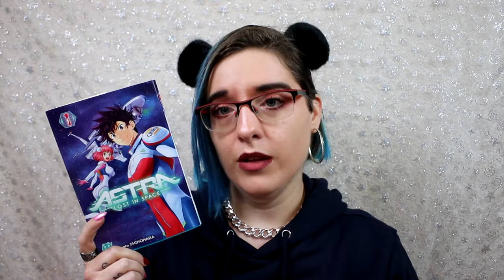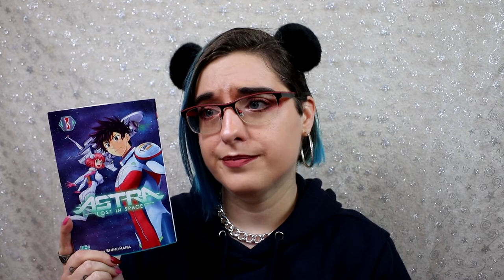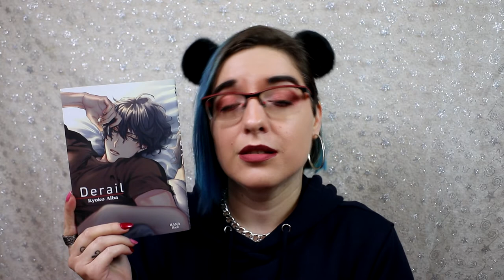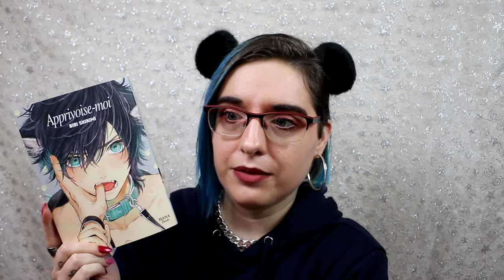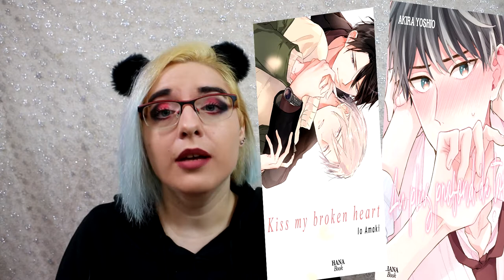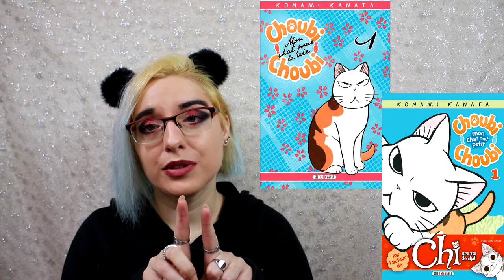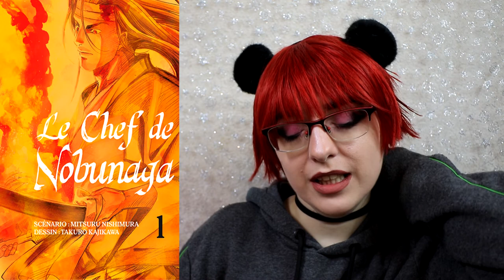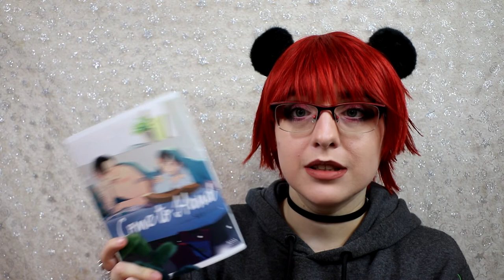Bilan Lecture Manga - Janvier 2022